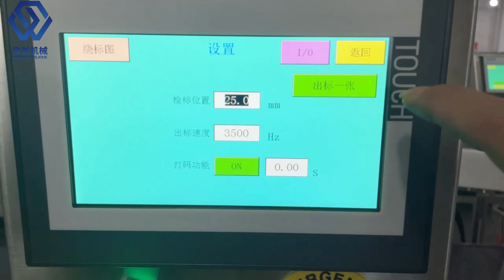WC carton labeling machine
High-Speed Labeling: Labels cartons quickly, boosting productivity.
Precision: Applies labels accurately, ensuring quality.
Versatility: Handles various carton sizes and label types.
Easy Integration: Fits seamlessly into existing packaging lines.
User-Friendly: Simple to operate with minimal training.
Resource Efficiency: Reduces labor and material waste.
Compliance: Helps meet labeling regulations and standards.
Reliability: Built tough for continuous operation, minimizing downtime.